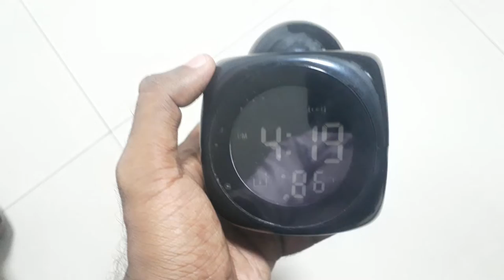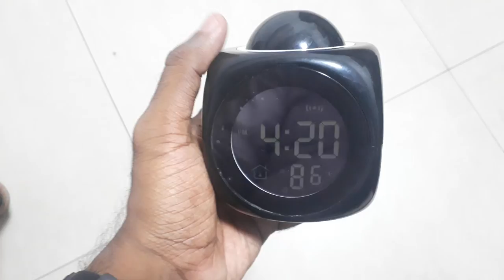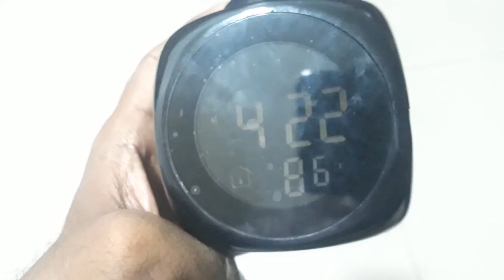Digital Clock with Projector Talking time clock Malayalam Review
VOICE PROMPT With Back Light & Time Projection: In any mode,press the top button to tell you the current time in English with backlight on, and the current time will be projected to any flat surface for about 10 seconds. Besides, the projection head can be moved back and forth to let the projection time pattern move relevantly
LARGE LCD DISPLAY: LCD screen with diameter in 52mm displays time, temperature, alarm icons clearly in large-sized, easy to check information effortlessly
SLEEK DESIGN: All buttton designed to be hidden and unattractive, plus the battery position concealed in the bottom, it looks unique and creative, best modern decor to your house, office, car, lightweight and compmact, also ideal for travelling.
[180-Degree Rotating Projection] The Projector Clock Can Project Ultra-Clear Time On A Wall Or Ceiling To Ensure A Clear And Cool View Of Time. Always Know The Time. Easy To View And Read, Simple And Friendly Design, Bold Fonts, Make The Room Tasteful, And Give You A Visual Experience.
[Multifunctional Display] Time(12/24)/Temperature(C/F)/Date/Day/Alarm. Adjustable Time And Date Format, Temperature Control Function Of The Circumstance, Make Yourself An Easy Life.
[Temperature] With A Built-In Temperature Sensor, It Can Show The Current Temperature In The Room Accurately, You Can Press Down Key To Get Conversion In Celsius And Fahrenheit Format
The Clock Time & Temperature Display won't last forever! To see the Clock Time & Temperature Display, you have to press the button, it will show 5 seconds and then off!